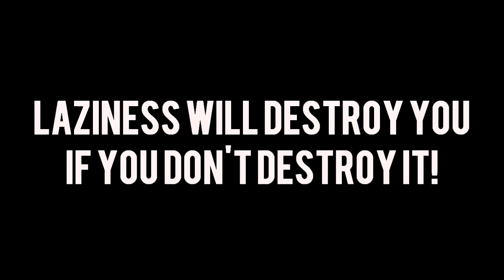GBOT (Getting Back On Track) Episode 9 - Push-Pull Workout